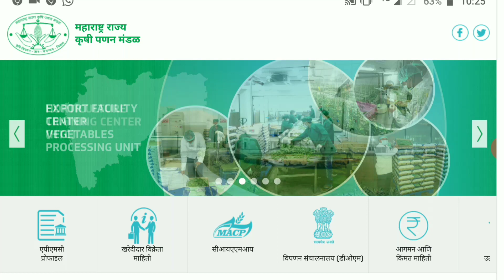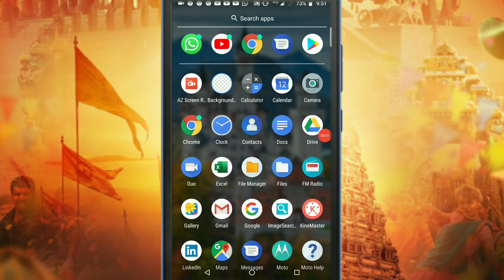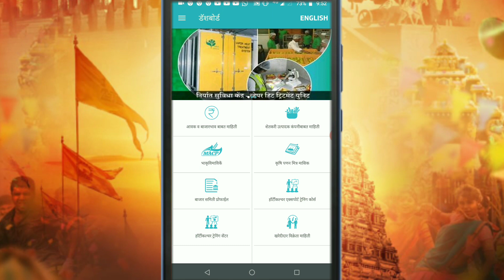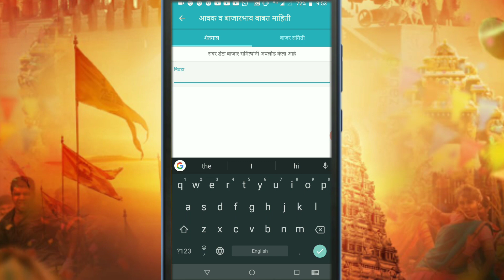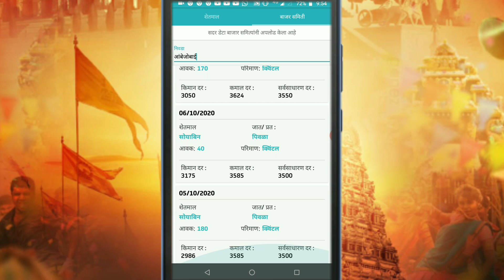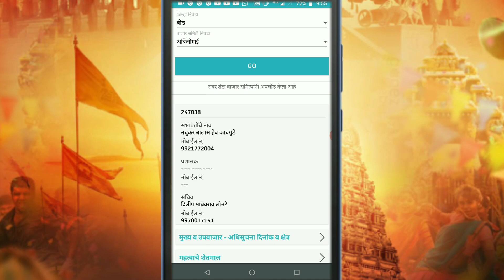ताजे बाजार भाव मोबाईल वर कशे पहावेत | बाजार भाव मोबाईल वर कसे पहावे | krishi bazarbhav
🔴Hi, I am Prasad Nagargoje for any enquiries or product promotions get in touch with us on - आमच्याशी बोला or imail I'd

cover topic)
बाजार समितीचे संपर्क क्रमांक
बाजार भाव कसे पहावे
Maharashtra bajarbhav